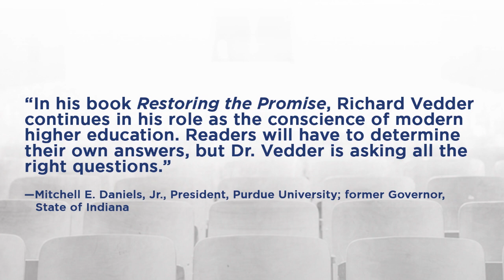Restoring the Promise of Higher Education | Richard K. Vedder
Richard K. Vedder, Senior Fellow at the Independent Institute and author of "Restoring the Promise: Higher Education in America," discusses government's extensive involvement in colleges and universities and offers his solutions to the rising costs, mediocre academic performance, and declining payoff of American higher education. This discussion was held at the John Locke Foundation, January 20, 2020, in Raleigh, NC.

Richard K. Vedder is Senior Fellow at the Independent Institute and Distinguished Emeritus Professor of Economics at Ohio University; and he is the Founding Director of the Center for College Affordability and Productivity in Washington, D.C. He is also author of numerous other books including the Independent Institute books, "Out of Work: Unemployment and Government in Twentieth-Century America"  (with Lowell Gallaway), and "Can Teachers Own Their Own Schools? New Strategies for Educational Excellence."

BUY THE INDEPENDENT INSTITUTE BOOK:

"Restoring the Promise: Higher Education in America," by Richard K. Vedder

This event was sponsored and the video recorded by the John Locke Foundation: